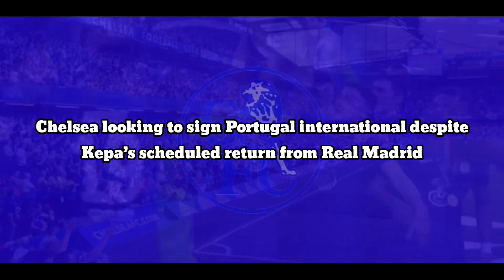Chelsea finally to sign Portugal international despite Kepa’s scheduled return from Real Madrid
Chelsea looking to sign Portugal international despite Kepa’s scheduled return from Real Madrid